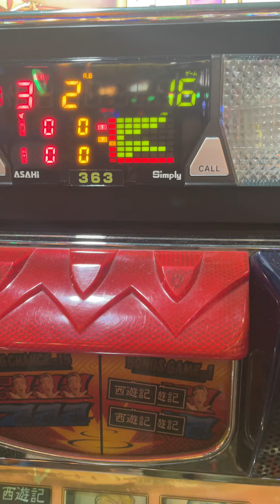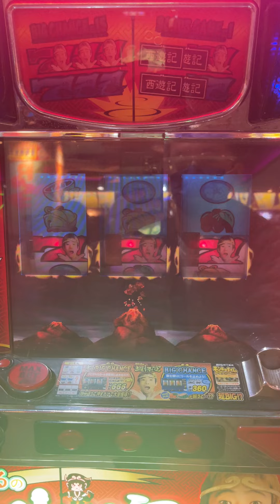2021-12-05-超悟空-16G飛黑白鳥-拖牌拖到29G(連莊確定-可惜拖不出外贈)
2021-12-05-超悟空-16G飛黑白鳥-拖牌拖到29G(連莊確定-可惜拖不出外贈)